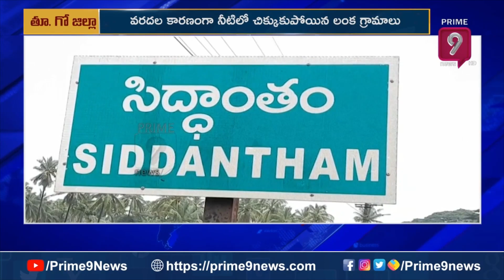భారీ వర్షాలకు నీట మునిగిన లంక గ్రామాలు | Flood Effect In Lankan Villages At East Godavari | Prime9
భారీ వర్షాలకు నీట మునిగిన లంక గ్రామాలు | Flood Effect In Lankan Villages At East Godavari | Prime9 News